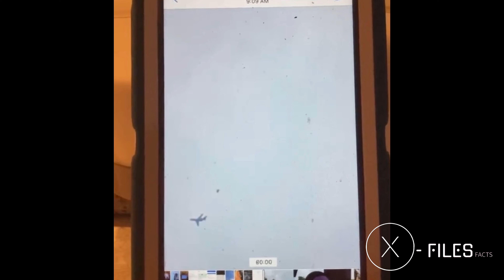Brand new UFO UAP compilation for September 2023! Clips you haven't seen!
Welcome back to X-Files Facts! We’ve got a brand new UFO UAP compilation for September 2023!

In this video, we have gathered some of the most compelling and mind-boggling clips that you haven't seen before. Prepare to be amazed as we delve into the world of unidentified aerial phenomena.

If you have a deep fascination for UFOs and UAPs, this compilation is a must-watch. Our team has scoured the web to find the most recent and intriguing footage captured by eyewitnesses around the globe. From inexplicable lights in the sky to high-speed objects defying the laws of physics, this compilation offers a glimpse into the unknown.

We understand the curiosity surrounding these sightings, and we aim to provide you with a captivating viewing experience. Each clip has been carefully selected to showcase the diversity and unexplained nature of these phenomena. Whether you are a seasoned UFO enthusiast or simply curious about the unexplained, this video will leave you with more questions than answers.

At X-Files Facts, we pride ourselves on delivering high-quality content that appeals to both UFO enthusiasts and skeptics. Our videos are meticulously curated to provide a balanced perspective, presenting the facts while allowing room for interpretation and discussion.

Stay up-to-date with the most recent events, theories, and analysis from the world of ufology. Don't miss the opportunity to be part of a community that shares your interest in the unexplained.

So, sit back, relax, and prepare to witness a compilation unlike any other. Join us as we explore the unexplained and push the boundaries of our understanding. Get ready to witness the extraordinary in our brand new UFO UAP compilation for September 2023!